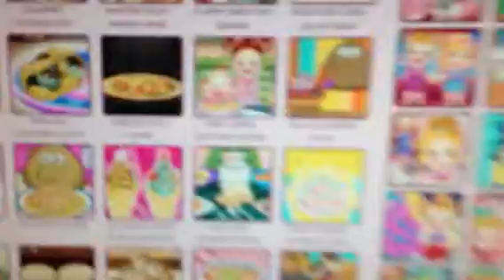Cooking "vegetarian chili"